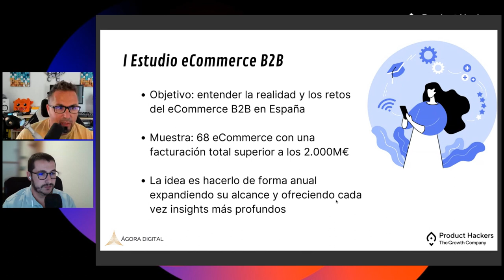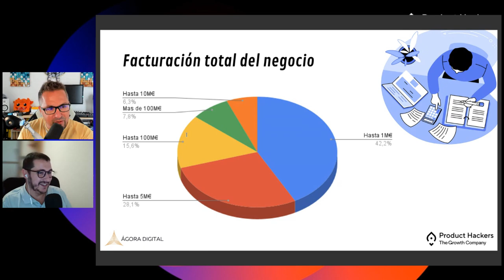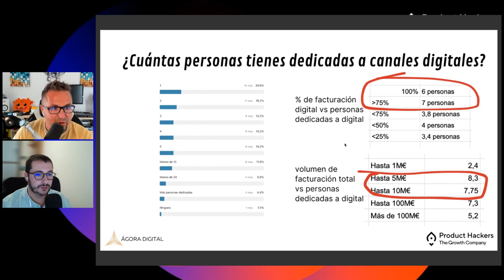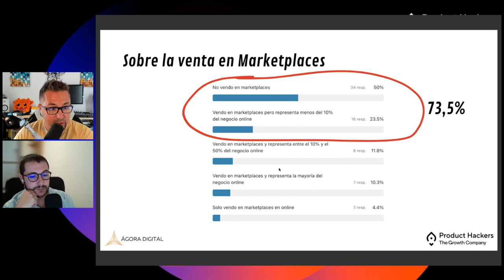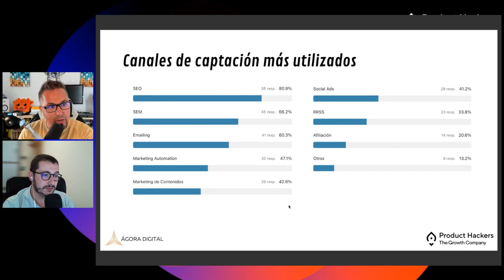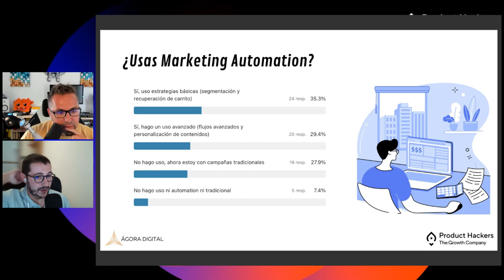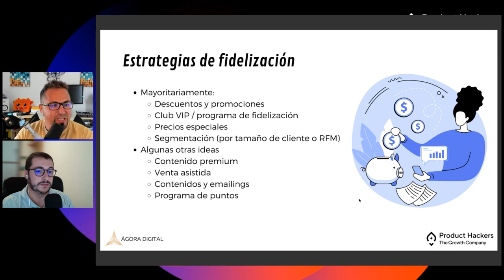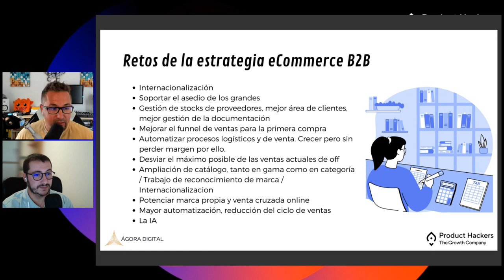ECommerce B2B #1: El estado del eCommerce en España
En este primer episodio de eCommerce B2B hablamos del estudio que hemos lanzado en España, las principales diferencias entre B2B y B2C, las oportunidades, la facturación en canales digitales, el crecimiento esperado de las empresas, el uso de marketplaces, las plataformas y canales de captación más usados, el impacto de automatizar el marketing y los retos en cuanto a la estrategia.

ECommerce B2B es una sección especial en la que Alejandro Ramos (Ágora Digital) y Corti (Product Hackers) hablan de todos los entresijos del sector.